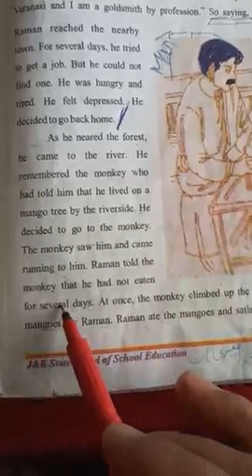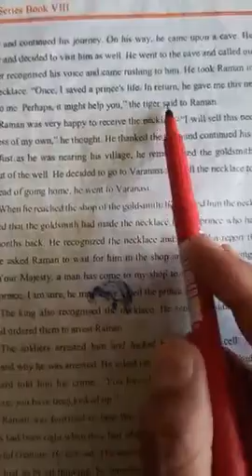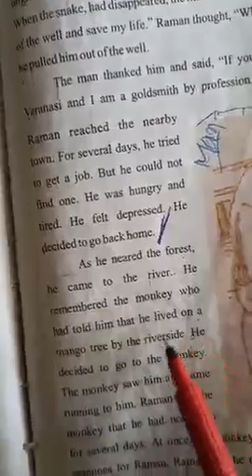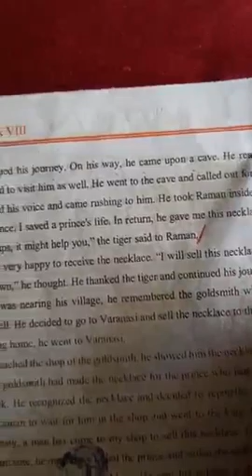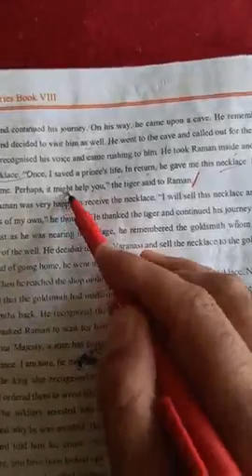Gen. English (8th)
The unthankful man